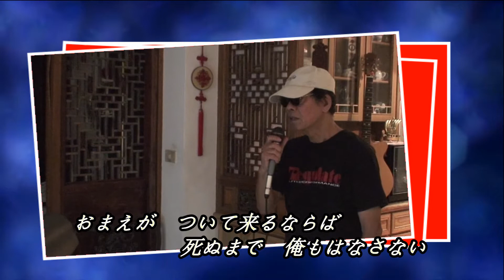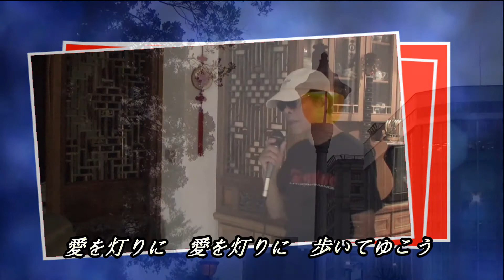愛を灯りに ♫オリジナル歌手: 渥美二郎 ♪カバ-アメキリ歌詞付き 新編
愛を灯りに    渥美二郎

作詞：遠藤実
作曲：遠藤実